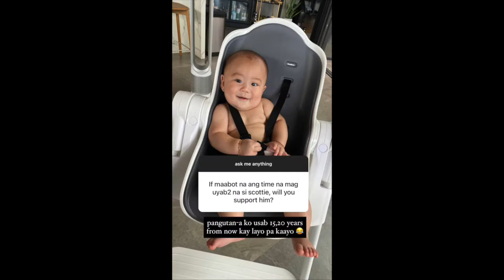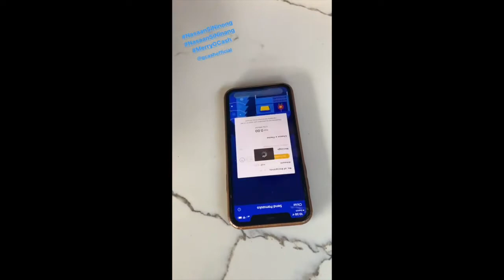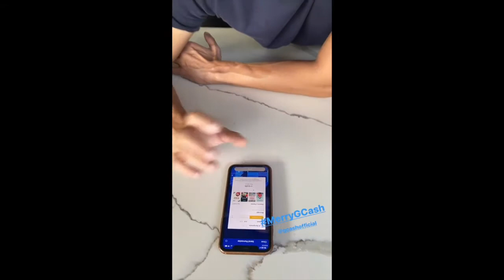SLATER AND KRYZ UY ASK ME A QUESTION WITH BABY SCOT